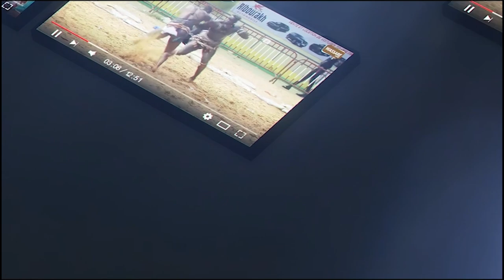Signature bou tangue entre Coly Faye et Pape Ndoye ''Pape dama diougué si luma méti, Damalay duma...